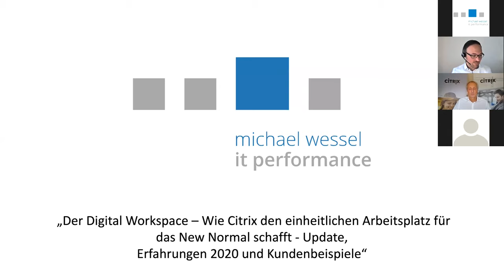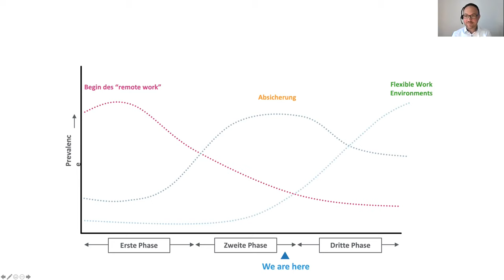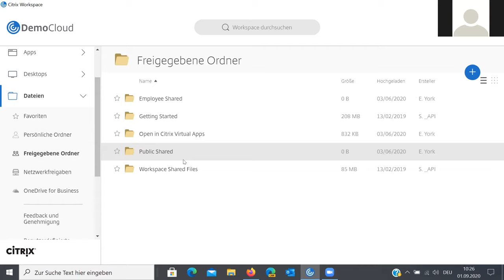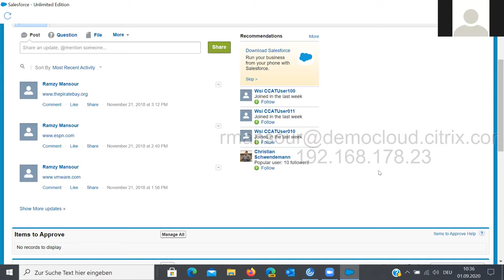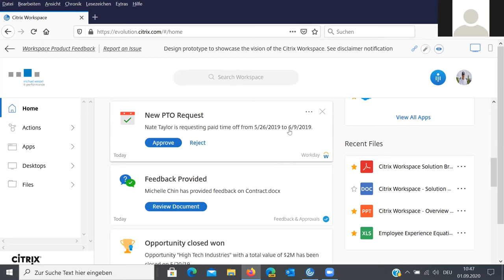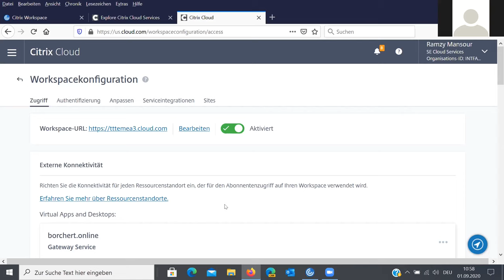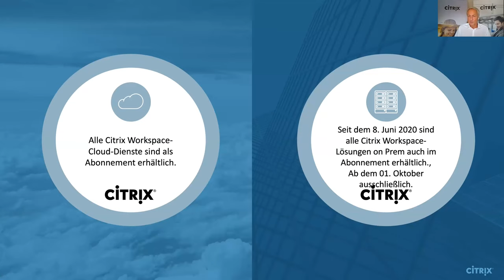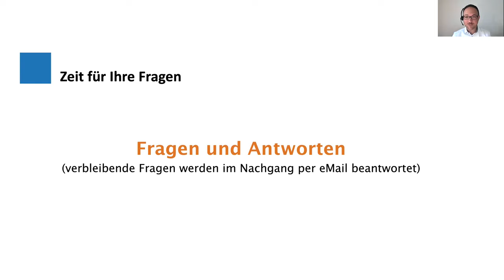Wie Citrix das new (work) normal schuf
Der Digital Workspace: Spätestens seit Corona ein unumgängliches Thema im Unternehmensalltag. Mit unserem Partner @citrix zeigen wir Ihnen in diesem Seminar eine workspace App aus Usersicht, teilen mit Ihnen unsere Erfahrungen aus dem Start der Pandemie in 2020 und wie wir mit unseren Citrix Produkten unseren Kunden, egal ob Kleinunternehmen oder Großkonzern, helfen konnten.